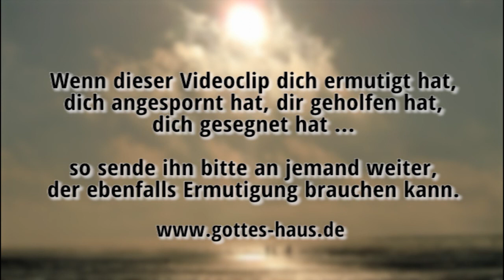Eine Braut -- mitten im Watt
Kürzlich habe ich etwas Ungewöhnliches gesehen. Wir waren an der Nordsee im Watt spazieren und die Sonne brach sich in beeindruckender Weise durch den aufsteigenden Nebel Bahn. Dort, mitten im Watt, war ein Brautpaar unterwegs. Das ungewöhnliche Szenario hätte nicht erstaunlicher sein können. Die Braut im weißen Kleid inmitten von Schlick, Sand und Steinen sah fantastisch aus. Doch dann überraschte sie mich…

Unter ihrem Brautkleid trug sie schwarze, klobige Springerstiefel. Das passte irgendwie alles nicht ganz zusammen. Am Abend sprach der Herr mit mir über das Bild und erklärte, dass es eine tiefe prophetische Bedeutung besitzt.

… eine Gemeinde, die herrlich sei und keinen Flecken oder Runzel oder etwas dergleichen habe, sondern die heilig und untadelig sei.
Epheser 5,27

Damit er euch heilig und untadelig und makellos vor sein Angesicht stelle
Kolosser 1,22